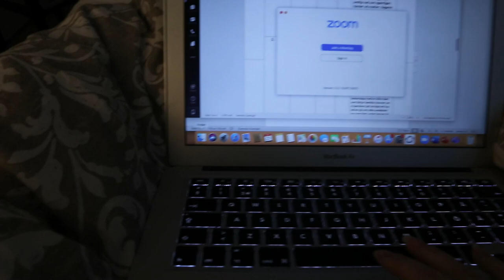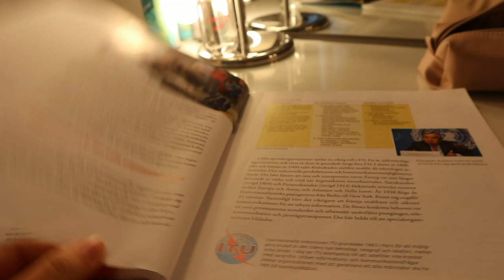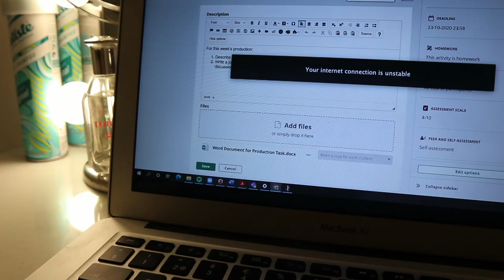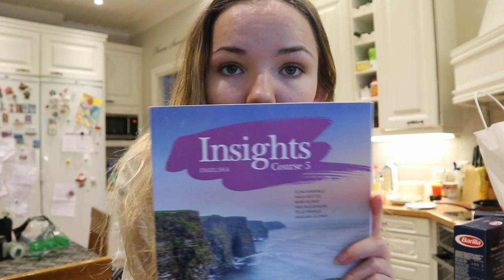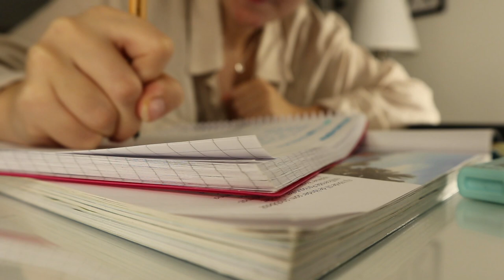ÄNNU EN PRODUKTIV DAG *vlogg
+så lade jag själv till champinjoner!